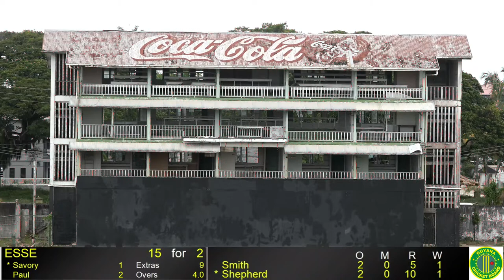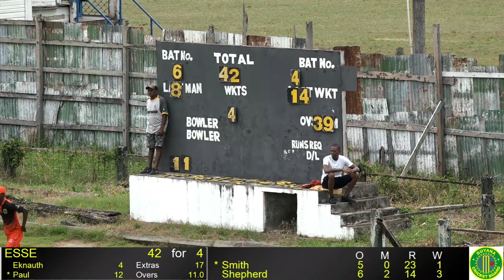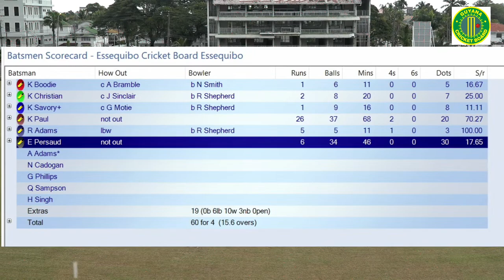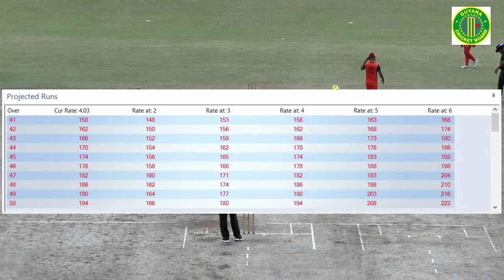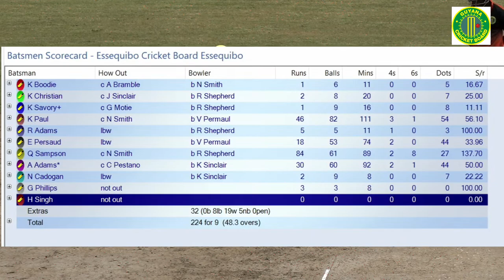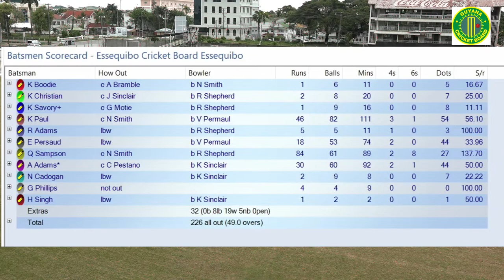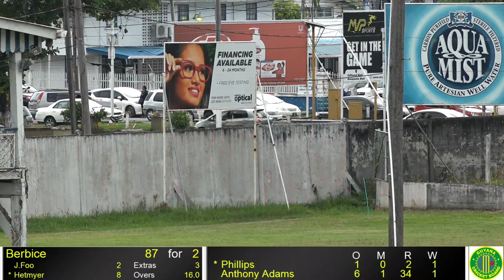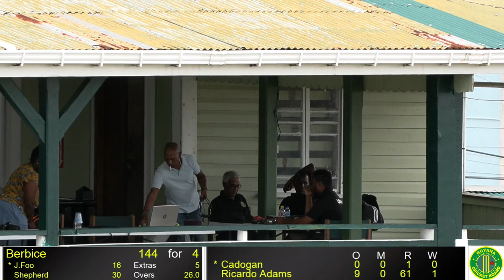Guyana Cricket Board Senior Men's Inter-County Championships 2022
Essequibo vs Berbice at Georgetown Cricket Club, Bourda Georgetown Guyana